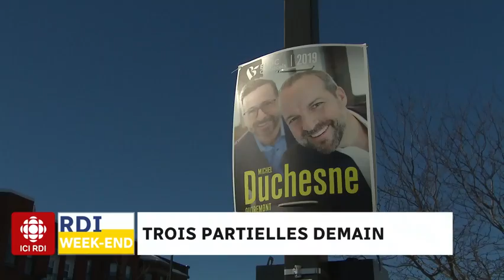Partielles fédérales et le témoignage attendu de Wilson-Raybould - Bérard à RDI matin week end